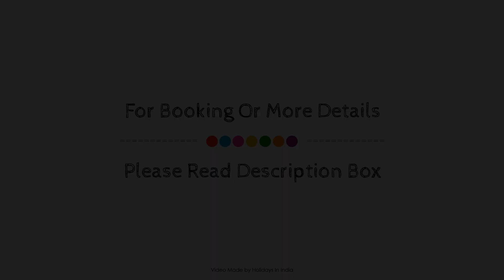The Acura BMK, New Delhi and NCR, India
About Property:
The Acura BMK is conveniently located in the popular Gurgaon area. Both business travelers and tourists can enjoy the hotel's facilities and services. 24-hour room service, free Wi-Fi in all rooms, 24-hour security, daily housekeeping, taxi service are there for guest's enjoyment. All rooms are designed and decorated to make guests feel right at home, and some rooms come with television LCD/plasma screen, carpeting, free welcome drink, linens, locker. The hotel offers various recreational opportunities. The Acura BMK combines warm hospitality with a lovely ambiance to make your stay in New Delhi and NCR unforgettable.
Searching For
1. The Acura BMK - New Delhi and NCR
2. The Acura BMK - New Delhi and NCR Virtual Tour
3. The Acura BMK - New Delhi and NCR Rooms
4. The Acura BMK - New Delhi and NCR Amenities
5. The Acura BMK - New Delhi and NCR Videos
6. The Acura BMK - New Delhi and NCR Offers
7. The Acura BMK - New Delhi and NCR Deals
Audio Credit:
Track Title: Blank Slate
Artist: VYEN